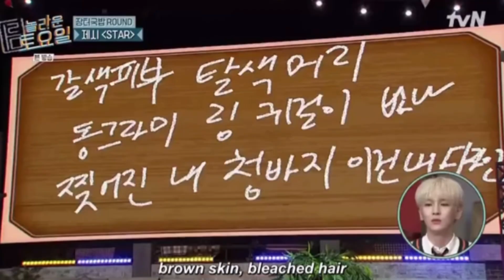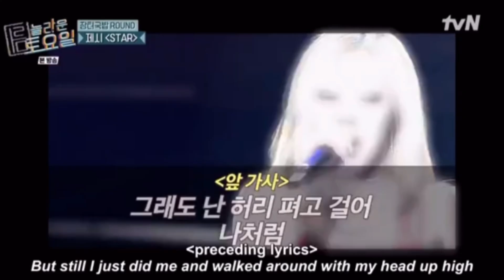Sang Yeob and Mijoo singing Jessi's song ; ' Star ' on Amazing Saturday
Amazing Saturday Ep-180